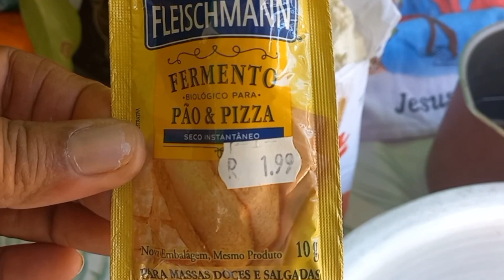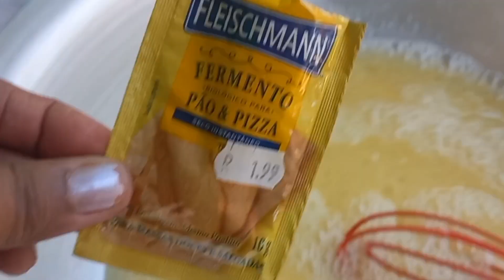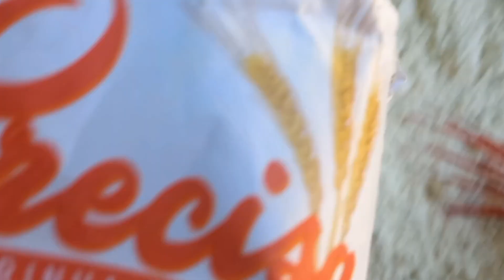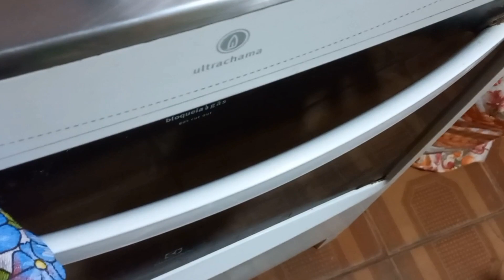PREPAREI UM DELICIOSO BOLO DE AIPIM COLHIDO NO QUINTAL/COMO FAZER SALGADOS DELICIOSOS COM PRESUNTO E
Neste vlog mostrei como preparar uns deliciosos salgados, de forma simples e rápida, com passo a passo, mostrado no vídeo.

Mostrei também como preparei um delicioso bolo de aipim ou macaxeira, utilizando aipim colhido no quintal. Um bolo rápido, simples, utilizando o liquidificador.

Mostrei a beleza da natureza e sua perfeição. 🦋🦋.Deus é perfeito.